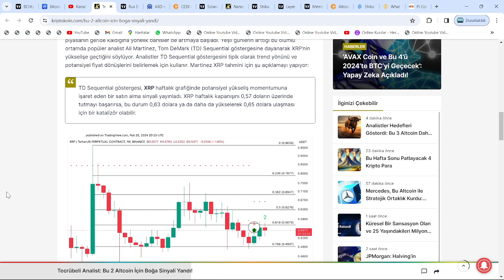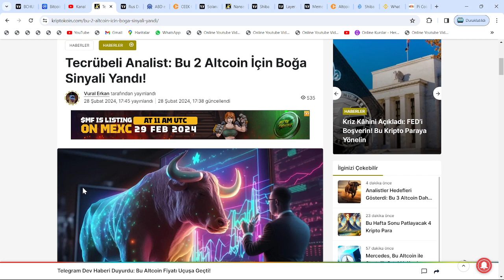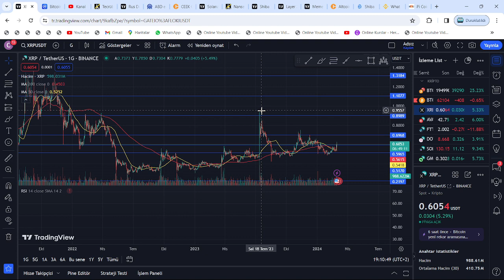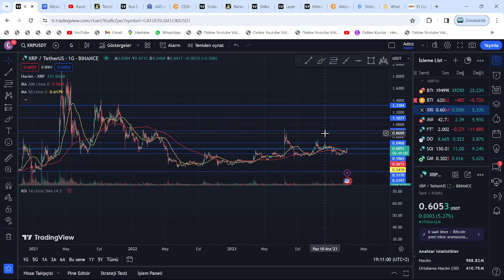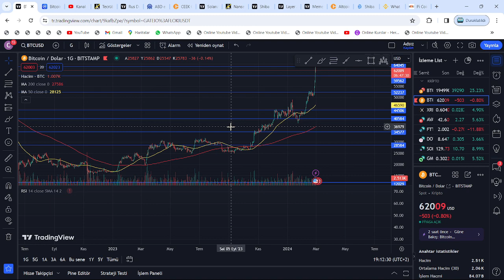KAPANIŞA SON SAATLER: RİPPLE XRP 12$, SOLANA 300$ VE BİTCOİN 100000$ İÇİN GERİ SAYIMI BAŞLATTI!🚀ATH🔥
Bu videomuzda kripto borsalarının en popüler alt coinlerinden birisi olan Ripple'ı yani XRP coin'i inceledik. Uzun süredir süregelen SEC davası ve borsadaki genel düşüşle değer kaybeden ripple'ın; Kısa, orta ve uzun vade hedeflerini inceledik. Aynı zamanda destek-direnç noktalarını ve nerelerden alım satım yapabileceğimizi söyledik. Son gelişmelerle beraber mahkeme sec'in kararını reddederek ethereum'u bir menkul kıymet olarak belirledi. Ripple'ın bir çalışanı biden tarafından FED'e atandı. Abd'li yargıçların da xrp kazanacak, sec uzlaşma istiyor demesiyle birlikte ripple ceosu ve dava avukatından mayısta zafer nidaları geldi. Gelecek ay Ripple davasının ara kararı verilecek. Ripplee bu sefer kazanabilir. Bu video yatırım tavsiyesi içermemektedir.